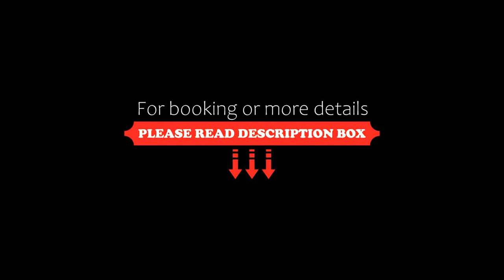Le Mucie*****LOFT au centre ville de Dijon, Dijon, France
About Property:
Le Mucie LOFT au centre ville de Dijon is set in the Old Town district of Dijon, 1.3 km from Dijon Congrexpo, 1.3 km from Dijon Train Station and 1.2 km from Foch-Gare Tramway Station. It features city views and free WiFi throughout the property.

The apartment is fitted with 3 bedrooms, a kitchen with fridge and dishwasher, and 2 bathrooms with a shower, a hairdryer and a washing machine. Towels and bed linen are featured in the apartment.
Property Type: Hotel
Address: 2 Rue Lamonnoye, Dijon Centre Ville, 21000 Dijon, France
Searching For
1. Le Mucie LOFT au centre ville de Dijon - Dijon - France
2. Le Mucie LOFT au centre ville de Dijon - Dijon - France Address
3. Le Mucie LOFT au centre ville de Dijon - Dijon - France Rooms
4. Le Mucie LOFT au centre ville de Dijon - Dijon - France Amenities
5. Le Mucie LOFT au centre ville de Dijon - Dijon - France Offers and Deals
Audio Credit:
Track Title: Blank Slate
Artist: VYEN